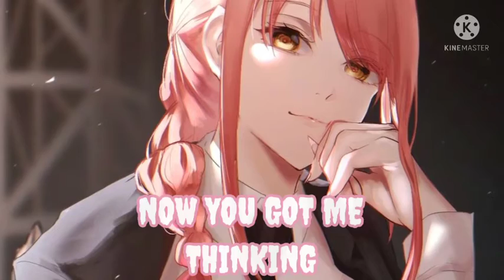Nightcore-TWISTED (Lyrics)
This is a nightcore version of Twisted
By  AViVA